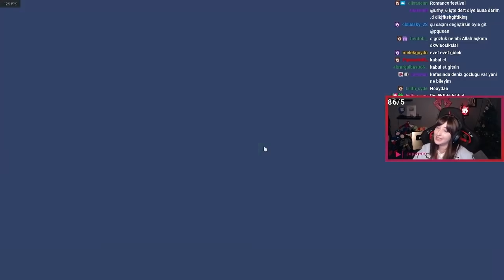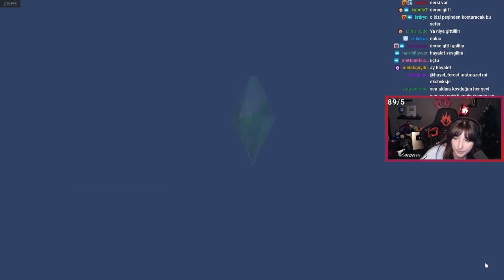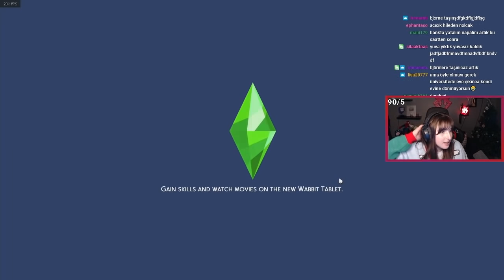THE SIMS 4 | ÖĞRENCİ HAYATI CHALLENGE | Festivalde İhanet #4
The Sims 4'te yeni bir challenge deniyorum. Üniversiteye giden bir sim oluşturdum ve bu sim 850 simoleon ile 30 gün geçirmeye çalışacak. Bu 30 gün içerisinde romantik bir ilişkim olmalı, randevuya çıkmalıyım, haftada bir yoğunluktan dolayı yemek söylemeliyim ve bir sosyal aktivite edinmeliyim. İyi seyirler...